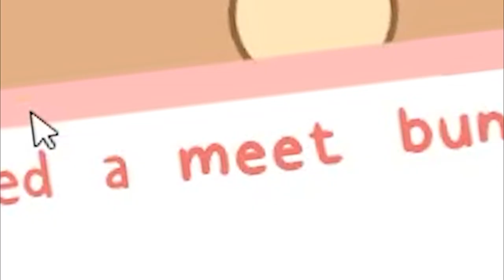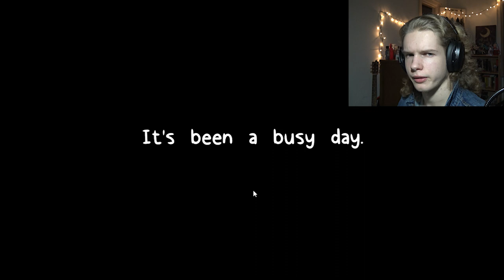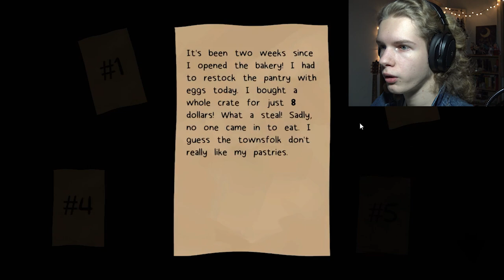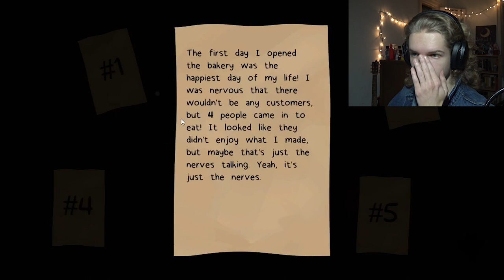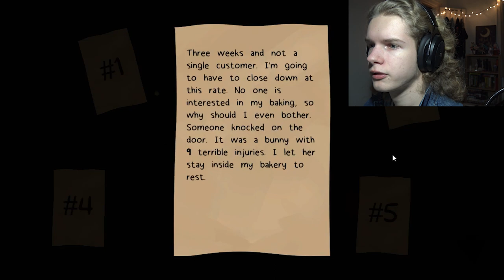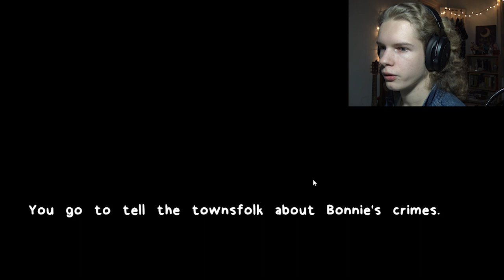COOK (for) YOUR FRIENDS! | Bonnie's Bakery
Howdy, y'all! Let's make some delicious treats together, and definitely nothing else! Yep! Nothing else happens here except us making sweets for our friends!

Have a Recommendation? COMMENT!

GAME LINK
Bonnie's Bakery - aislebsoupid